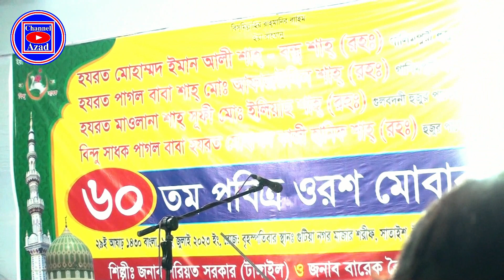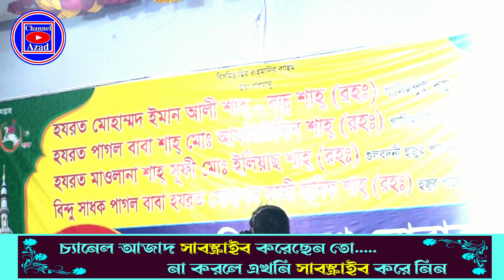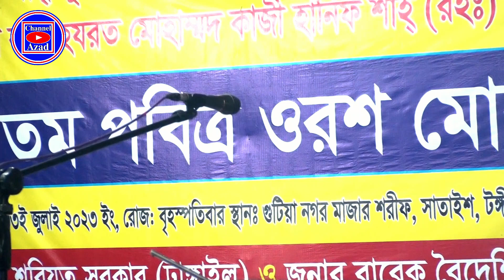গান নয় যুদ্ধ যেনো I শরিয়ত মারফত পালাগান I পর্ব -১ I শরিয়ত সরকার বনাম বারেক বৈদেশী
📷Camera : Shafin Ahmed
💻Edit : Shafin Ahmed
💴Produced : Abul Kalam Azad
👥In total co-operation : Rakib Hossen Rafin
👥Service : Channel Azad

সন্মানিত বাউল গান প্রেমি বন্ধুরা, শুধু মাত্র আপনাদের আনন্দ দেয়ার জন্য, দূর দুরান্ত থেকে,নতুন নতুন বাউল শিল্পীদের গান ভিডিও করে আনি, আমাদের এই প্রচেস্টা  সার্থক হবে, যদি আপনারা আমাদের পাশে থাকেন,আমাদের চ্যানেলটি কে সাব্স্ক্রাইব করে, সামনে এগিয়ে যেতে সহযোগিতা করুন, আপনাদের সহযোগিতা আমরা একান্ত ভাবে কামনা করি,আশা করি আমাদের পাশে থাকবেন, ভিডিওটি দেখার জন্য অসংখ্য ধন্যবাদ...

( ভিডিওটি শেয়ার করে সবাই কে দেখার সুযোগ করে দিন)

* আমাদের ২য় চ্যানেল এর লিংকঃ @SRDrama2007

* আমাদের ৩য় চ্যানেল এর লিংকঃ @rafintv2014

** ANTI-PIRACY WARNING ** This content is Copyright to Channel Azad . Legal action will be taken against those who violate the copyright of the following material presented .